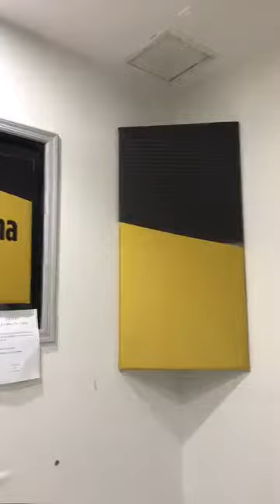Íntimamente con Robertha: Tecnológica y las Relaciones de Pareja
Robertha Medina Psicóloga y Sexóloga hablando de: La tecnología y las relaciones de pareja.